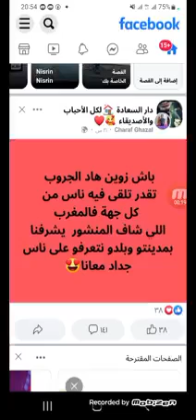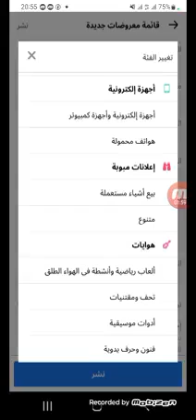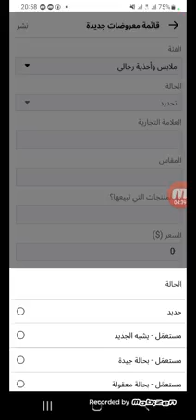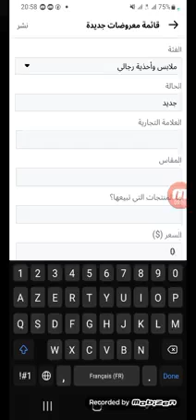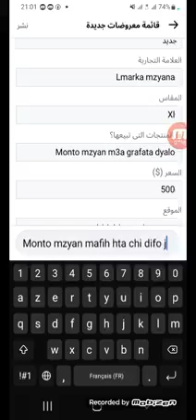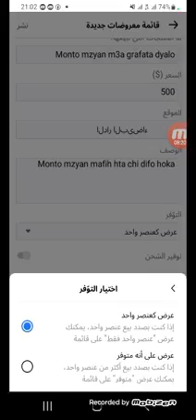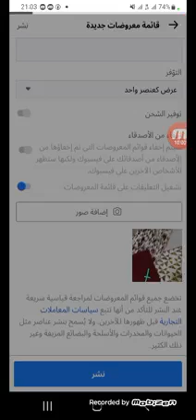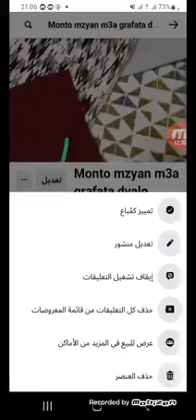شرح طريقة بيع السلع في الفايسبوك مقطع مهم جدا للجميع !! maroc agadir